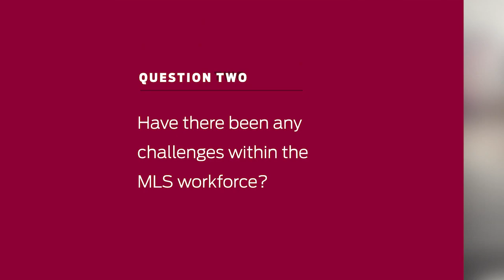Kamran Mirza: COVID-19 and Current Testing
Kamran Mirza, Assistant Professor of Pathology and Laboratory Medicine speaks on the current testing environment for COVID-19. Hear how laboratory scientists are contributing to our medical response and the challenges they face.